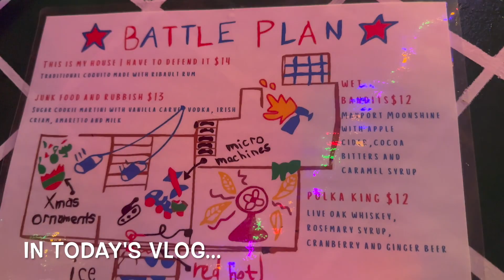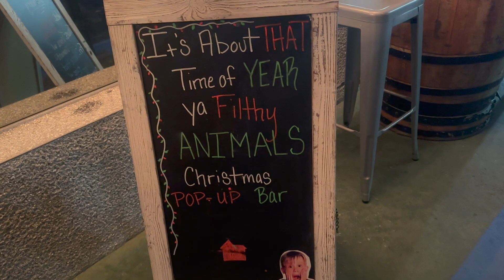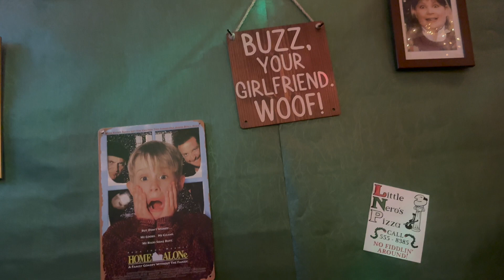Vlogmas Day 22| Home Alone Themed Pop Up Christmas Bar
About this video:

Thanks for clicking on!
Hey y'all! Welcome to Vlogmas Day 22! Hope this video finds you well!
I had soooo much fun at this pop up bar! Home Alone is one of my fav Christmas movies ever!! To have something so cute and creative pop up was def my vibe! And the drinks were STRONGGGGG!

Be on the look out for more Videos to come!
Feedback and suggestions are welcome in the comment section!

Name: Jameice H.
State- Florida
Camera- iPhone 14 Pro
Editing- iMovie